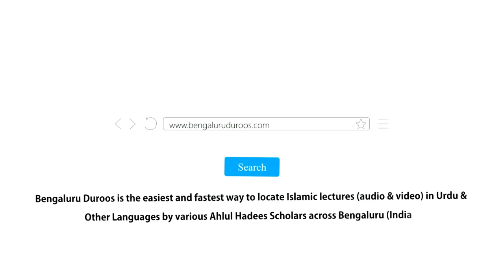Aaj Waalidain Bacchon Ki Tarbiyat Mein Na-Kaam Kyun Hain? by Shaykh Mohammed Azharuddin Madani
Topic: Aaj Waalidain Bacchon Ki Tarbiyat Mein Na-Kaam Kyun Hain?

٠٠٠٠٠٠٠٠٠٠٠٠٠٠٠٠٠٠٠٠٠٠٠٠٠٠٠٠٠٠٠٠٠٠٠٠٠٠٠٠